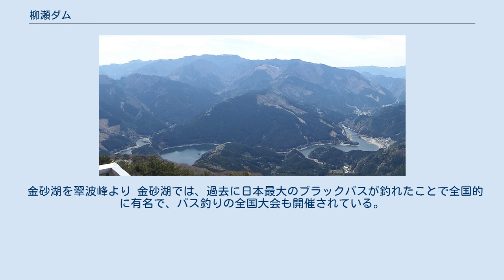柳瀬ダム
柳瀬ダム（やなせダム）は愛媛県四国中央市金砂町小川山地先、吉野川水系銅山川に建設されたダムである。
また、このダムによって堰き止められた人造湖を金砂湖（きんしゃこ）という。
金砂湖県立自然公園に属する。
 瀬戸内海気候である愛媛県宇摩地域（四国中央市の一部）は温暖少雨のため慢性的な水不足を蒙り易く、安定した水供給の確保は喫緊の課題であった。
安政2年、宇摩郡の庄屋連合は今治藩三島代官所に銅山川疏水事業の申請を提出した。
これが「銅山川分水」構想の発端であり、1924年（大正13年）には「銅山川疏水事業期成同盟会」が結成され、分水の実現は宇摩地域の悲願となった。
愛媛県は1928年（昭和3年）に灌漑・発電を目的とした柳瀬ダム計画を発表し法皇山脈を貫く分水計画を立ち上げたが、下流の徳島県が水利権を盾に猛然と反対した。
計画は頓挫し掛けるが、内務省の調停により発電事業を放棄し灌漑のみでの分水として計画を縮小することで徳島県と合意した。
だが軍需省が発電事業の追加を求め混乱、終戦を迎えた。
 戦後内務省は洪水調節を付加した多目的ダムとして計画修正を愛媛県に要請、これを受けて1948年（昭和23年）より建設省に施工を委託する形で建設は開始された。
途中ジェーン台風によって工事は中断するが1953年（昭和31年）に完成。
この間1950年（昭和25年）には銅山川分水の仮通水が行われ、悲願の分水が実現することとなった。
ダムの形式は重力式コンクリートダムで高さは55.5 m、洪水調節・灌漑・上水道・工業用水・発電が目的である。
尚、徳島県との合意事項として銅山川下流への一定量の河川維持用水放流を義務付けた（責任放流）が、この責任放流は早明浦ダム（吉野川本川）完成による愛媛分水事業分担により義務が廃止された。
 ダム湖は「金砂湖」と命名されたが、これは1300年以上前の孝徳天皇の時代に、この付近の銅山川で砂金を採取していたことに由来する。
金砂湖は銅山川分水の水源として宇摩地域の水がめとなったが、宇摩地域の悲願の陰で柳瀬集落160戸の住宅と169 haの農地が水没した。
ダムは愛媛県管理から建設省（現国土交通省四国地方整備局）に管理が委譲され、現在に至る。
銅山川分水は愛媛分水と名を変え、この後水源の更なる確保のために1975年（昭和50年）下流に新宮ダムが、2000年（平成12年）には上流に富郷ダムが建設された。
また、新居浜地域のコンビナートに工業用水と電力を供給するため、最上流部には住友グループの系列である住友共同電力株式会社によって別子ダムが建設されている。
 金砂湖を翠波峰より 金砂湖では、過去に日本最大のブラックバスが釣れたことで全国的に有名で、バス釣りの全国大会も開催されている。
上流側には、金砂湖畔公園も整備されていて、レジャーの拠点となっている。